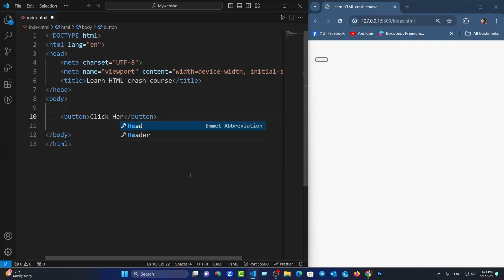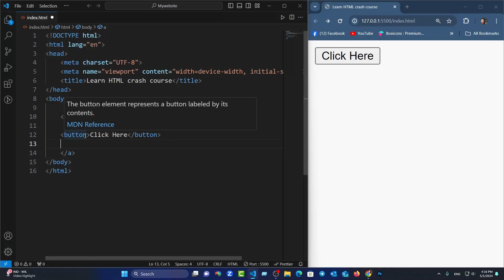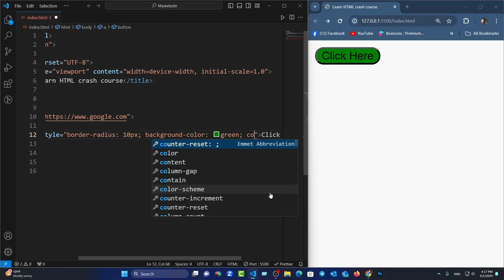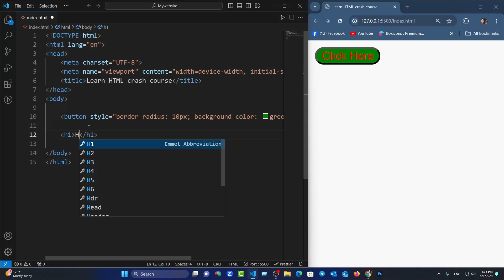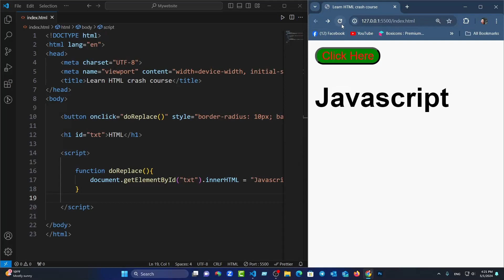HTML Crash course part 13 Create Button speak khmer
- Button